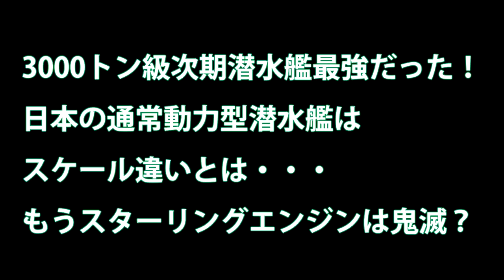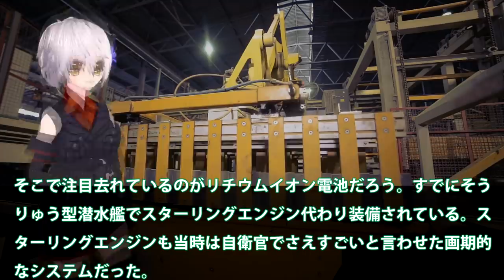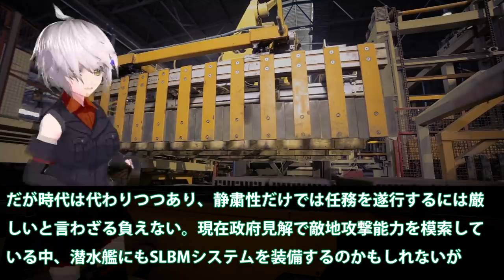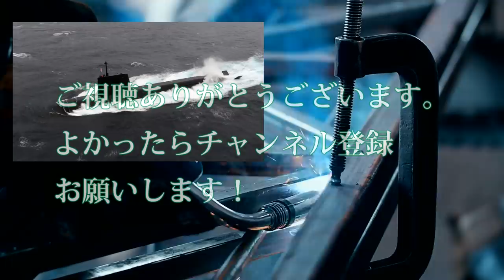3000トン級次期潜水艦最強だった！日本の通常動力型潜水艦はスケール違いとは・・・もうスターリングエンジンは鬼滅？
3000トン級次期潜水艦最強だった！日本の通常動力型潜水艦はスケール違いとは・・・もうスターリングエンジンは鬼滅？

関連動画
「海上自衛隊の能力を試すのが目的」中国の潜水艦が接続水域を通過か？海自元艦長に聞く“現場の緊迫度“｜アベプラ《アベマで放送中》

引用・転載「出典：海上自衛隊ホームページ」
引用・転載「出典：航空自衛隊ホームページ」
引用・転載「出典：陸上自衛隊ホームページ」

【WoWS】空母キラーと化した潜水艦！？ ソ連潜水艦S-1いざ潜航！　　ゆっくりの海戦６６【ゆっくり実況】